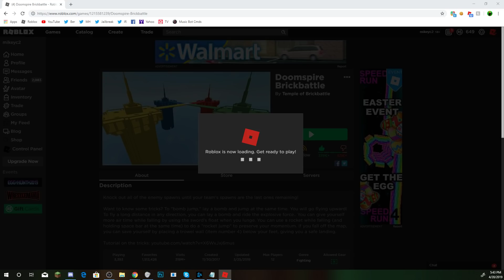THANOS is the BEST at DOOMSPIRE BRICKBATTLE